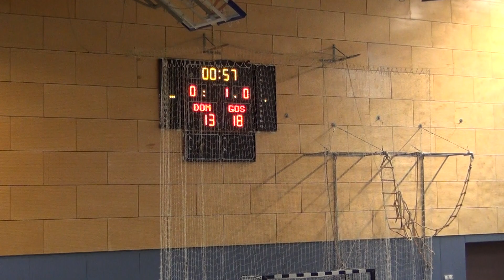1.polčas ŽRK Ptuj - RK Olimpija ; Ptuj, 31.5.2021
1.polčas ŽRK Ptuj - RK Olimpija ; Ptuj, 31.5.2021
Videoposnetek je amaterski dokumentarec namenjen domači uporabi in za potrebe kluba.